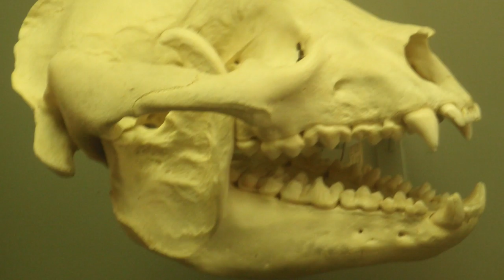Giant Panda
This week Trav just wants to watch the game but all his bear friends are hibernating. Luckily he knows a bear who will be awake and have a great time!

To learn more about dolphins, visit travstravels.org